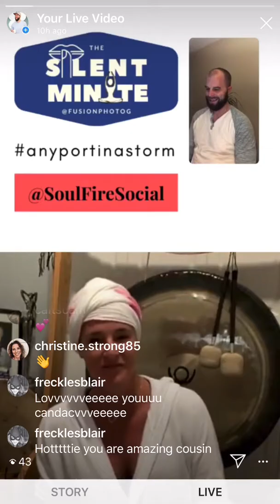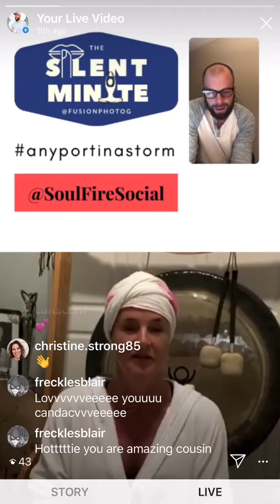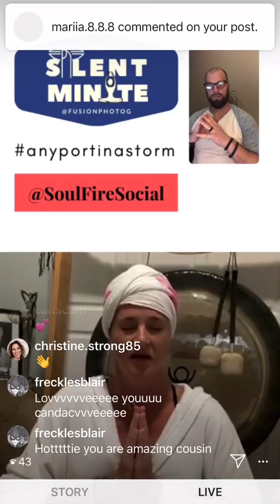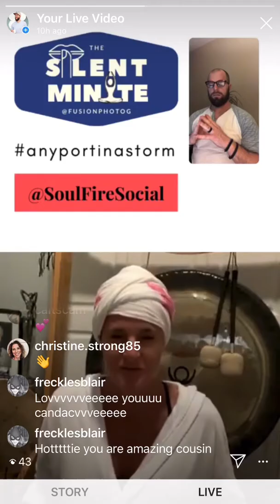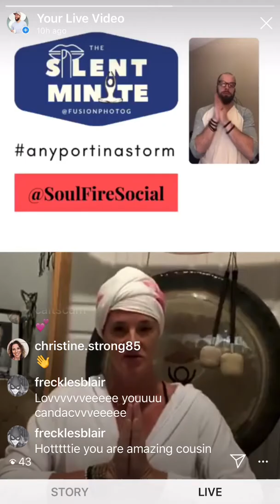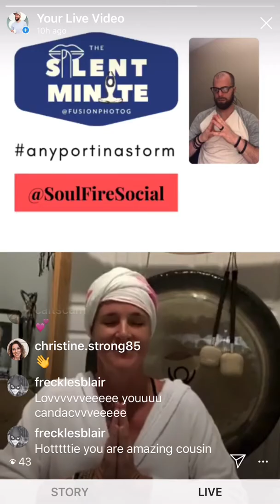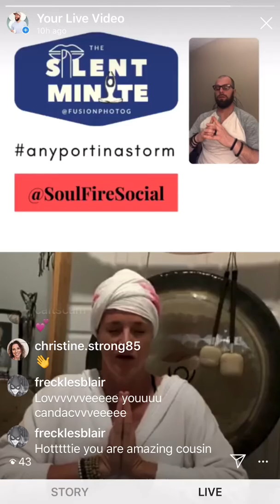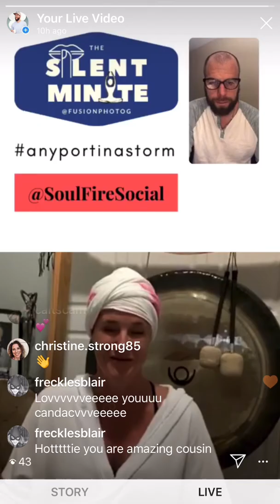Silent Minute Meditation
Silent meditation hosted by Candace from Soul Fire Social followed by a fantastic five minute Akaala chant.